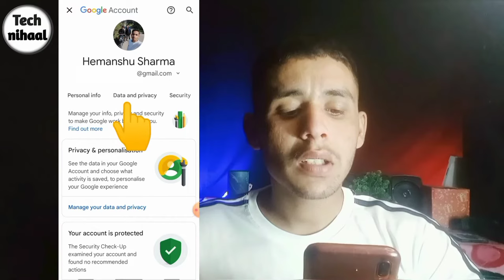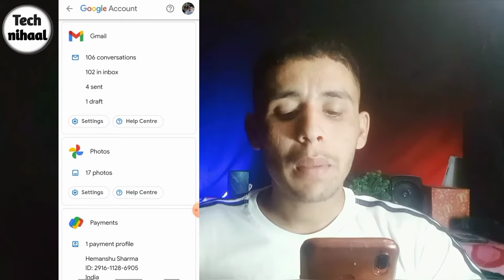gmail me save photo kaise dekhe | gmail id me photo upload hua hai ya nahi kaise pata karen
Hello friends,
Is video me mai apko batane wala hoon ki aap apni gmail id me upload hue photo kaise dekh saktey hai.